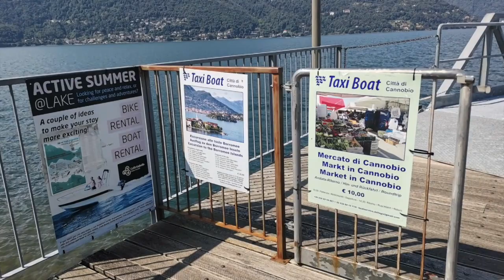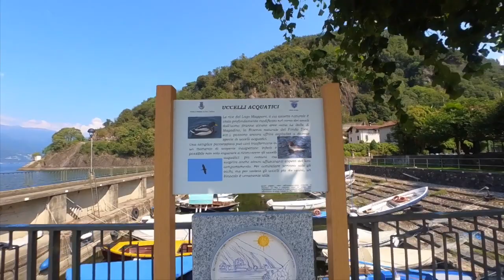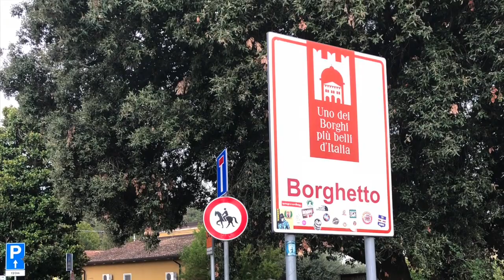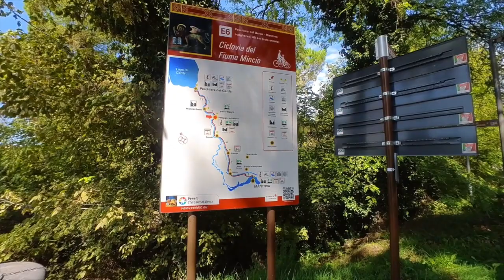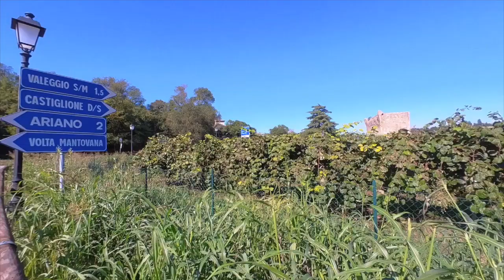Vom Lago Maggiore Richtung Gardasee nach Borghetto | Starkregen | Mautbox Wohnmobil in Italien 🇮🇹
Wir sind am Lago Maggiore und genießen das dolce vita, bis das Wetter umschlägt. Weiter geht es zu einem der schönsten Dörfer Italiens. Borghetto. Nur 13km südlich vom Gardasee liegt dieses sehr sehenswerte, historische Festungsdorf.
Übrigens, unsere komplette Italienreise mit Routen, Stellplätzen und unseren Erlebnissen gibt es nun auch als Taschenbuch

Unsere Stellplätze
- Stellplatz am Sportplatz Maccagno, 21061 Maccagno con Pino e Veddasca, Province of Varese, Italien (kostenfrei, max 72h)
- Area Sosta Camper Parcheggio Virgilio, Via Michelangelo Buonarroti, 37067 Borghetto VR, Italien. 15€ inkl. Strom, Frischwasser, Entsorgung, WC

Wir sind Simone und Michael und reisen mit unserem Wohnmobil durch ganz Europa. Aktuell sind wir in Italien. Wenn du uns auf unserer Reise begleiten möchtest, lass uns gerne ein Abo da. So verpasst du kein Video mehr. Vielen Dank .

In diesem Video siehst du
00:00 Intro
01:55 Maccagno
09:51 Weiterreise Richtung Gardasee
11:10 Mautbox in Italien
11:46 Borghetto

Mit Routen und Stellplätzen

Wir zeigen Euch unsere Stellplätze und einen Einblick in unser neues Vanleben. Alle Plätze und Produkte, die im Video zu sehen sind, haben wir selbst gekauft/bezahlt. Was wir gut finden, muss dir nicht zwingend auch gefallen. Unsere Videos sind keine Beratung oder Werbung.